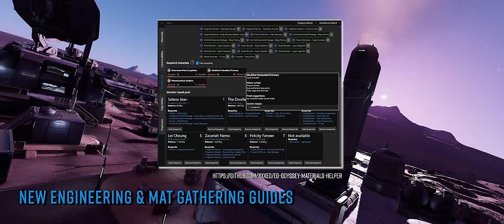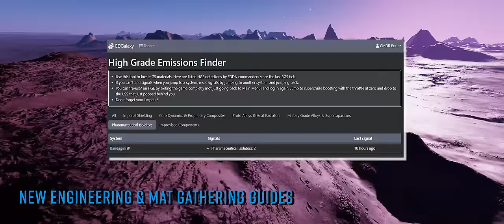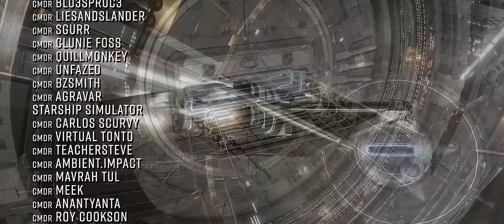NEWS: Easy Elite Dangerous Guides to Material Gathering & Engineering & More!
Tickets for this years Elite Community Meet go on sale.  Patch 18.05 brings an important fix to the game. And there’s a new raft of essential guides and tools to ease your engineering and material gathering journey. o7 CMDRs